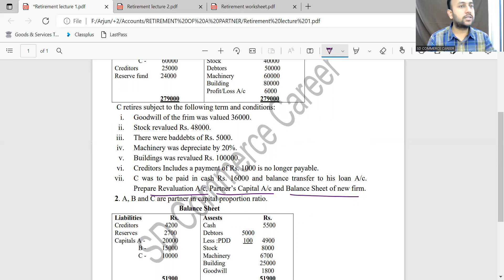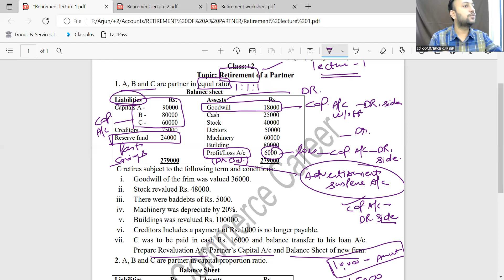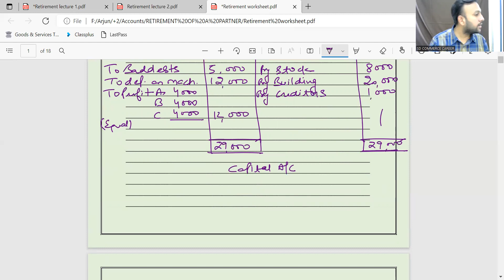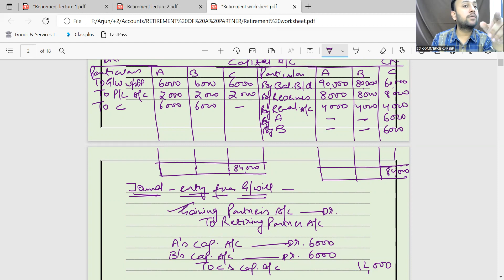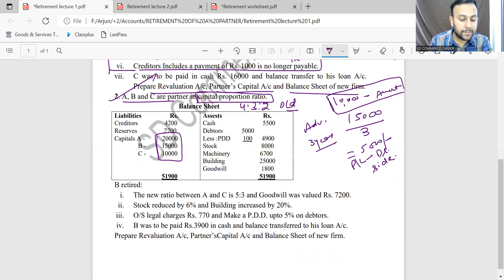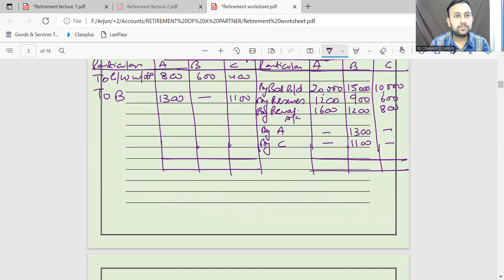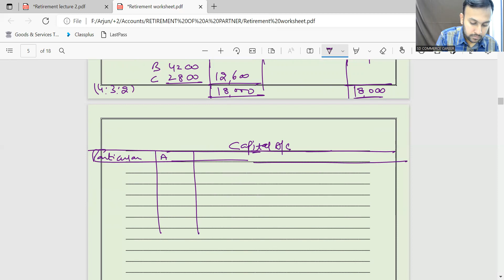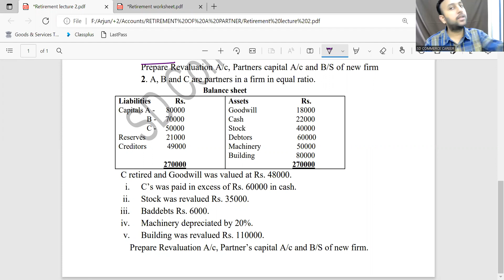Retirement of a Partner Lecture 1 new